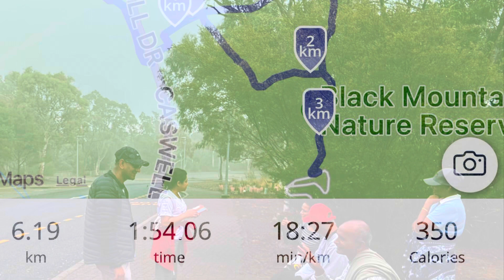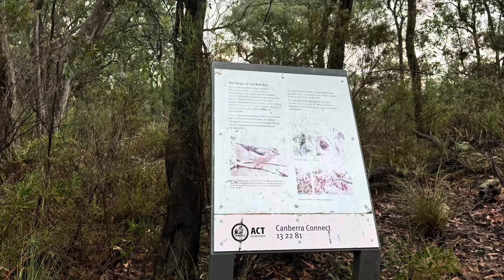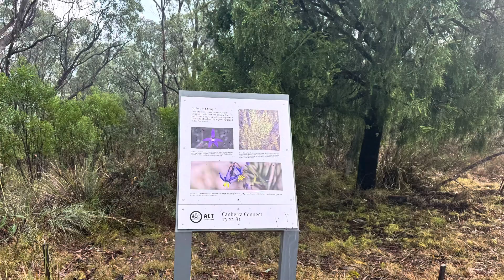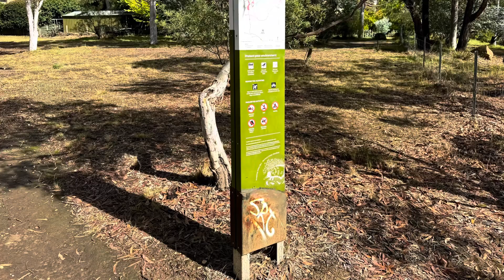8 April 2024